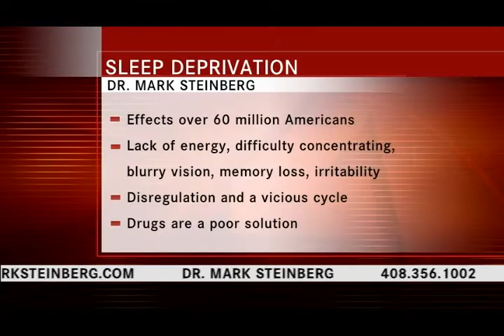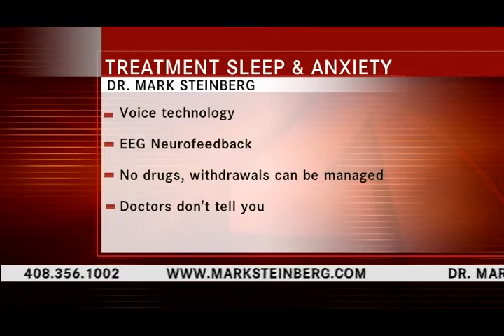Drug Free Treatment for Sleep Disorders and Anxiety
Dr. Mark Steinberg and his patient Victoria explore effective, drug-free treatments using EEG Neurofeedback and Voice Technology for sleep problems, stress and anxiety.